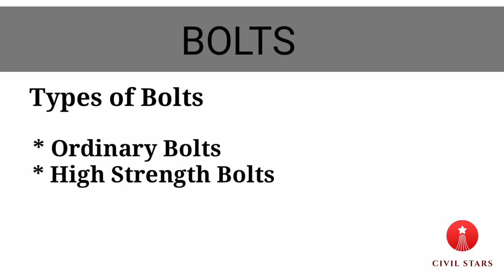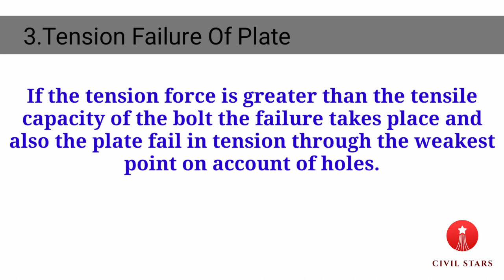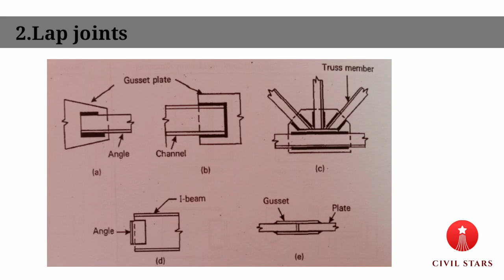Types of Bolts and welds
This type of video is help ful for fresher's,BE students,diploma students